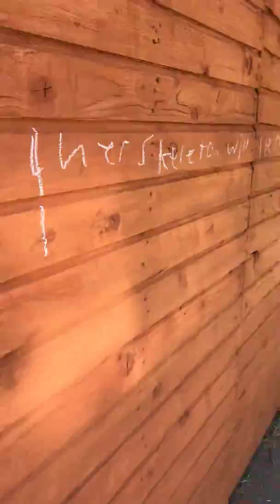28 May 2018